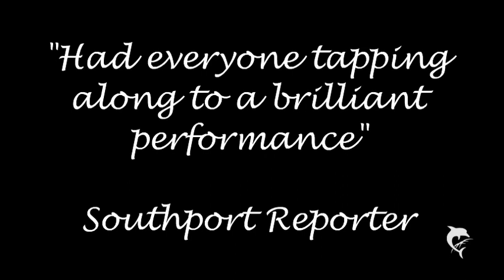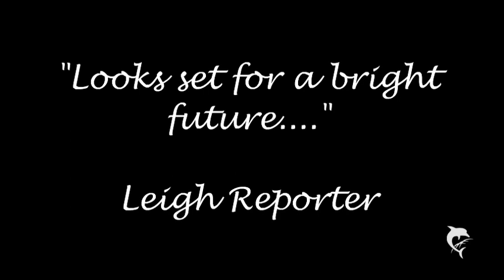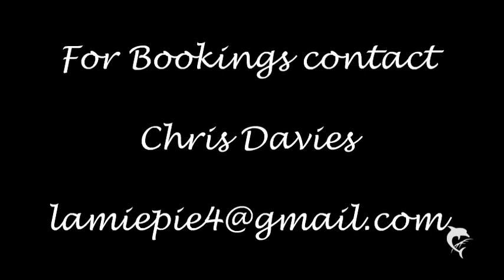Chris Davies - Michael Buble Tribute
Award winning vocalist Chris Davies in his Michael Buble Tribute Act.